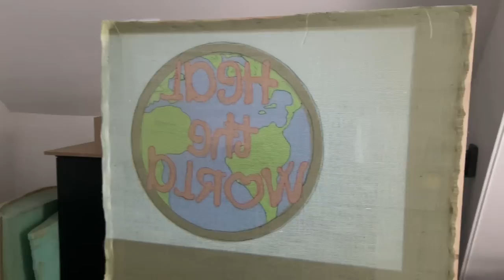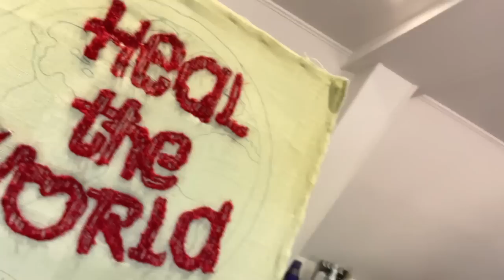J'AI CRÉÉ UN TAPIS AVEC UN TUFTING GUN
N'hésitez pas à me dire dans les commentaires s'il y a d'autres choses que vous voudriez que je teste pour vous 😊

Toile de jute : Marché saint pierre (paris)